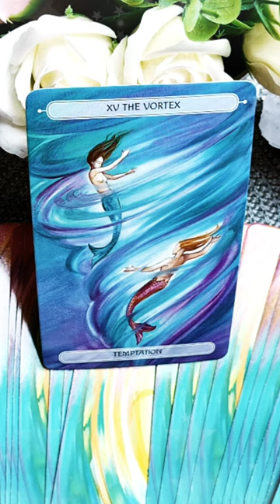Marți 13 Iulie 2021 | 📅 Tarot zilnic | Etalare generală energia zilei ❤️💲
În această etalare de tarot generală am extras 1 carte pentru ziua de Marți 13 Iulie 2021. Această carte reprezintă energia generală a zilei și funcționează ca un semn de circulație care te ajută să navighezi energiile momentului. Aceasta este o etalare generală, prin urmare dacă nu rezonezi cu mesajul zilei îți recomand să vizualizezi analizele lunare pe care le-am pregătit pentru fiecare zodie în parte (dacă îți cunoști ascendentul vizionează mai întâi analiza lunară pentru acel semn zodiacal, pe urmă pentru zodia ta și la final pentru semnul zodiacal în care ai Luna natală sau o aglomerare de 4 sau mai multe planete). Dacă ai o anumită întrebare, sau o problemă care te macină îți recomand să vizionezi etalările de tipul alege-o-carte în care trebuie să te folosești de intuiția ta pentru a alege mesajul pe care trebuie să îl auzi acum (aceste etalări sunt atemporale, general valabile, indiferent dacă le vizionezi în ziua în care am extras cărțile sau peste câțiva ani, pentru că mesajul este ales de tine cu ajutorul intuiției).